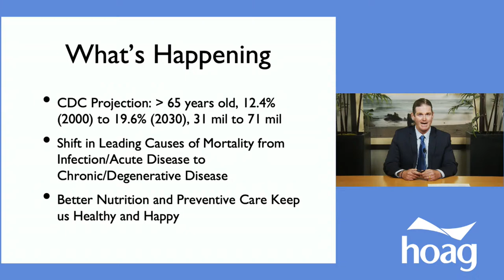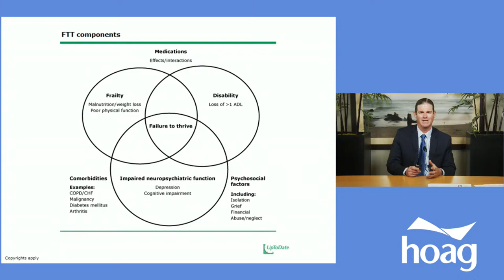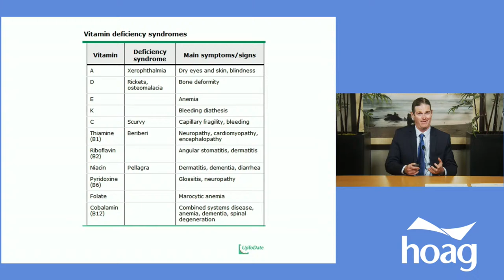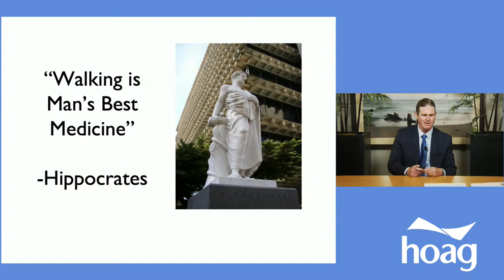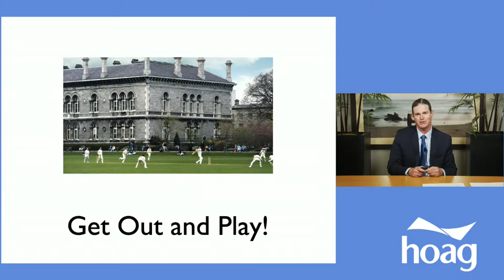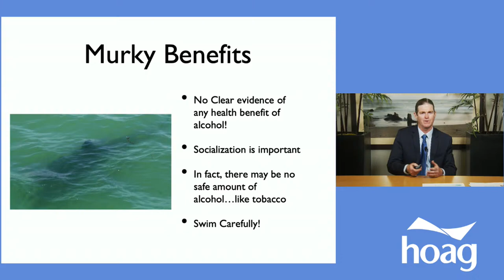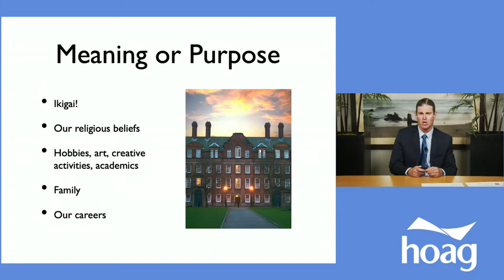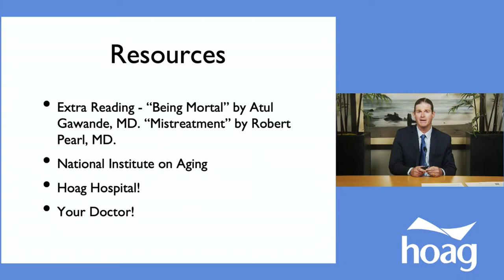Rockin' Your 70's and Beyond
A lifestyle journey of mind, body and spirit beyond our 70’s. Dr. Armstrong will discuss how to optimize the quality of life during these years and work through living with chronic ailments.